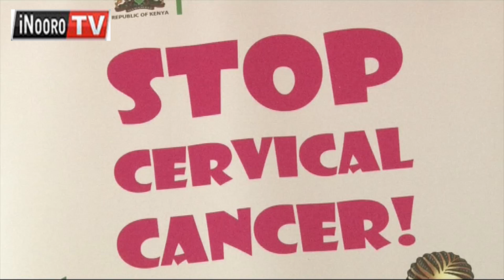Aikari gwĩkĩrĩra njanjo ya HPV nganja makiuga matiramĩhoka, Samburu